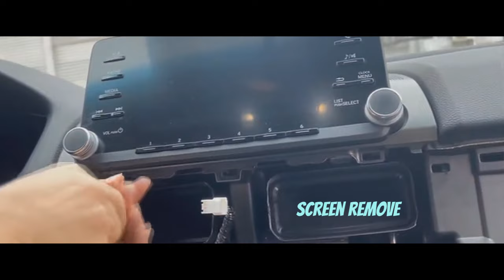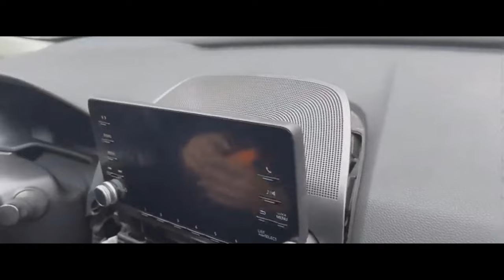Honda | How To LINUX OS 12.3inch multimedia INSTALL? PART 1/2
Honda Accord | How To LINUX OS 12.3inch multimedia INSTALL? PART 1/2  NEW Linux 4.9 OS multimedia with incredible functions. All OEM old functions work, CPU quad-core T507 1.5 GHz, RAM 2GB, ROM 8GB, high resolution screen 1920x720, WiFi 5.8GHz, Bluetooth 5.0, front and rear camera, AUTO screen light mode day/night, CarPlay, HiCar navigation, and more ... All stay in factory condition, no cut wires or coding, practically in use, just Plug&Play ...